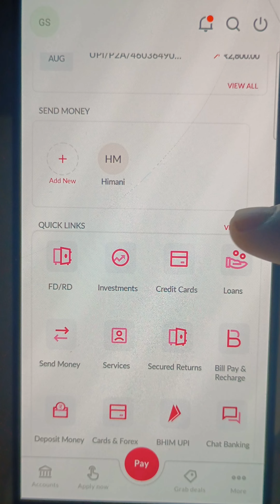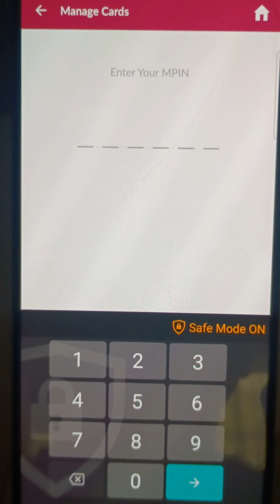How to activate / deactivate online transaction in axis bank debit card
How to enable disable online transaction in axis bank debit card

_________________Disclamer________________
        This video is only for education and
                informational purposes.